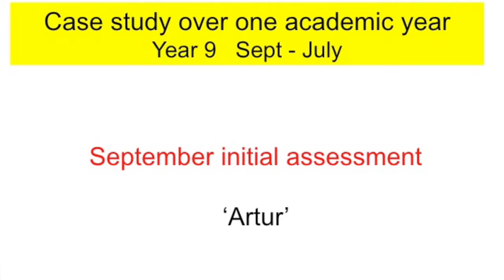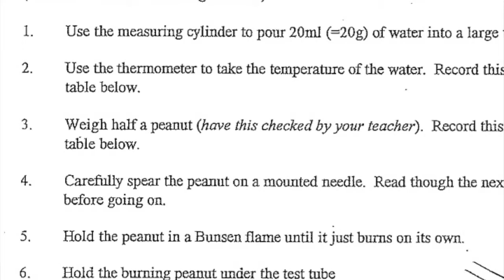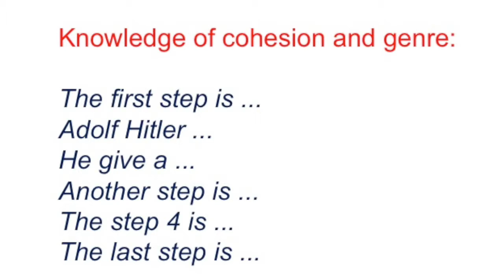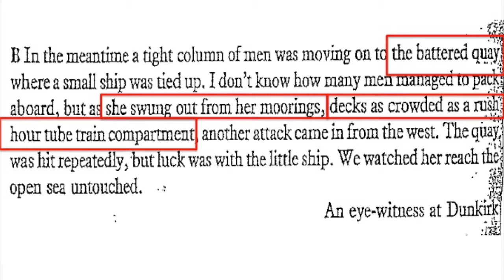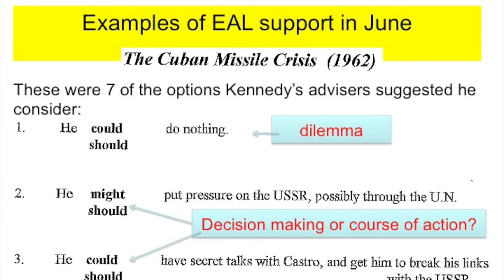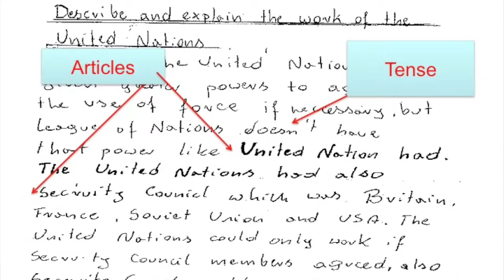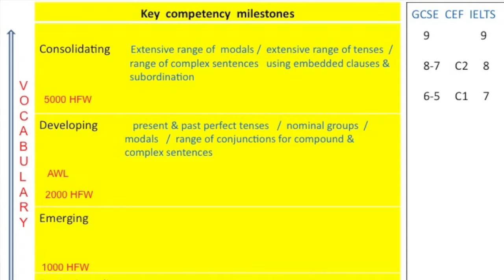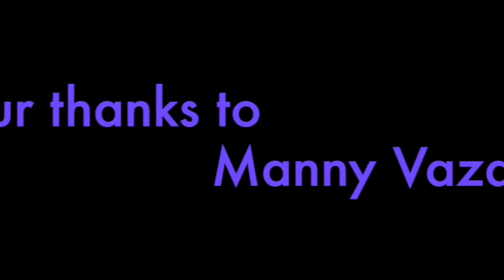NALDIC 23: Manny Vazquez - Keynote - Part 2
In Part 2, Manny Vazquez presents a case study of an EAL student's language development over the course of a year at secondary school.
This video was produced by NALDIC to support those working with learners of English as an additional language (EAL)